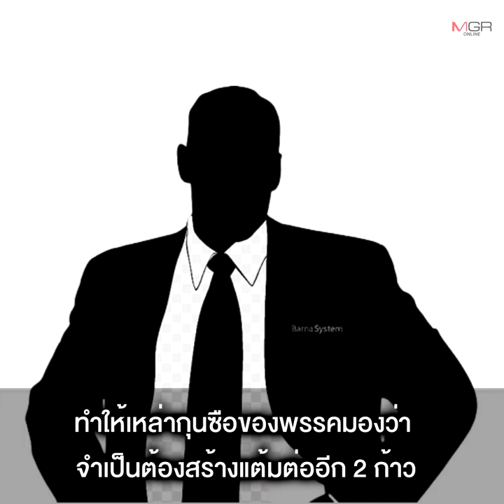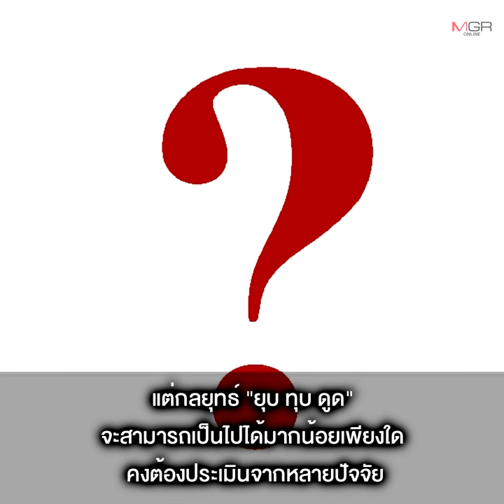ดับฝัน “บิ๊กตู่” นั่งนายกฯ 3 สมัย ! ชี้..กลยุทธ์ “ยุบ ทุบ ดูด” เป็นไปได้ยาก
“รวมไทยสร้างชาติ” อาการน่าเป็นห่วง เหตุหาผู้สมัครเกรดเอไม่ได้ เป้าหมาย 25 ที่นั่งยังแค่ฝัน “รศ.ดร.พิชาย” ชี้แม้ยุบสภาก็ไม่มีตัวเต็งไหลเข้า รทสช. เพราะมีพรรคสังกัดกันหมดแล้ว ขณะที่เกมยุบพรรคสกัดคู่แข่งเป็นไปได้ยาก ทันทีที่ยุบ “เพื่อไทย-ก้าวไกล” คะแนนจะเทไปพรรคคุณหญิงสุดารัตน์ ส่วนการยุบ “พลังประชารัฐ” ก็ไม่ง่าย เหตุ “บิ๊กป้อม” มีบารมีในองค์กรอิสระ ด้าน “รศ.สมชัย” ระบุแก้ระเบียบ กกต.ไม่เอื้อยุบพรรคคู่แข่ง เผยระเบียบเดิมก็สามารถยุบ “รวมไทยรักษาชาติ” ในเวลาแค่สัปดาห์เดียว